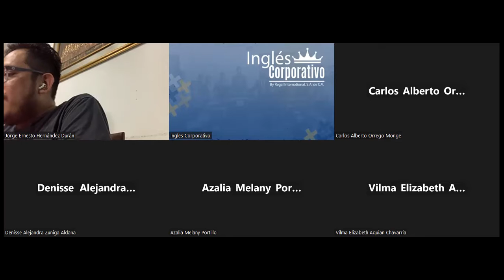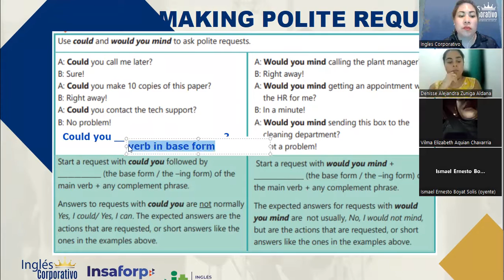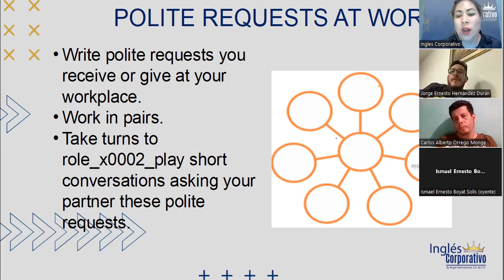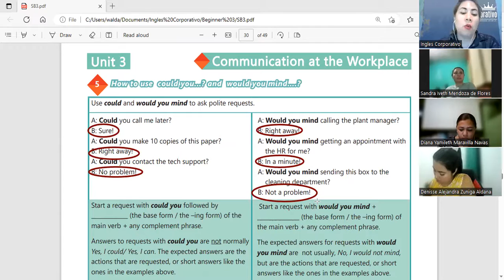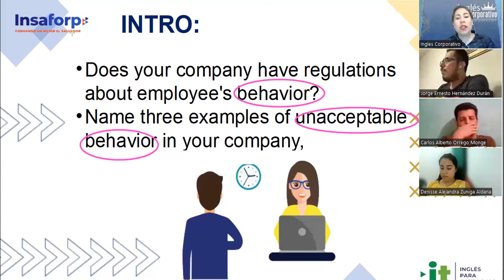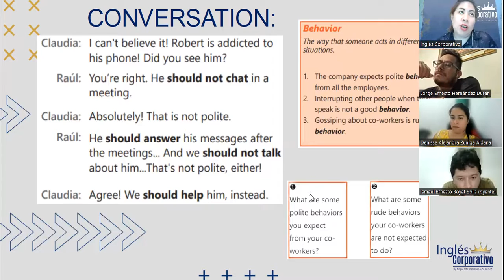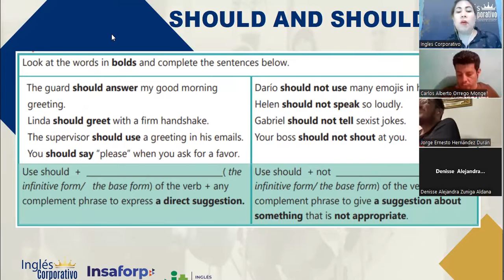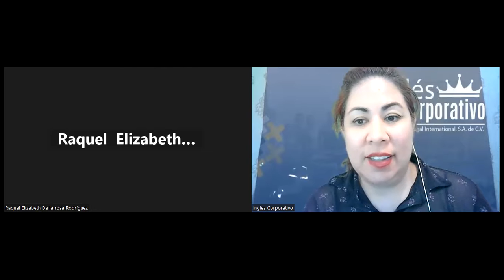Session 13- 01-06-2023- 29750-8048-0078/2023- Guerrero- Steps to write a formal email